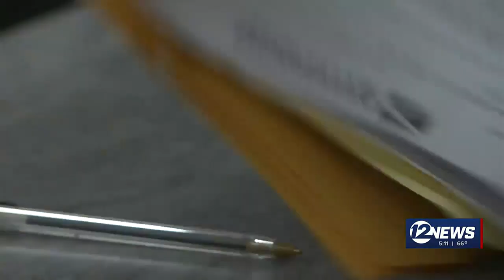Petition organized in fight to keep high school open in Wilson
A group from Wilson isn’t giving up in the fight to keep the town’s high school open.